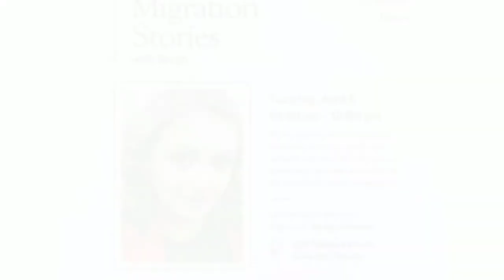My Introduction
Hi, My name is Sara. I'm a student at Sheridan college doing my SSW. I volunteer at My Ummah as a field worker for women and children in crisis. The women's center Halton honored me with an event on International women's day 2022. I advocate for the victims of domestic and sexual violence help them get a place and some stability and a plan. coming out of abusive marriage of 14 yrs my self and struggle with PTSD and depression I want to document my journey every step of the way so victims can see across thick walls of abuse what life has to offer, and trust me life has so much to offer. Join me in my journey and come grow with me. There will be ups and downs but we will get through together.